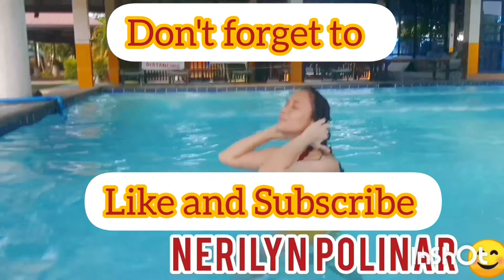Christmas Celebration in Bolinao Falls 2